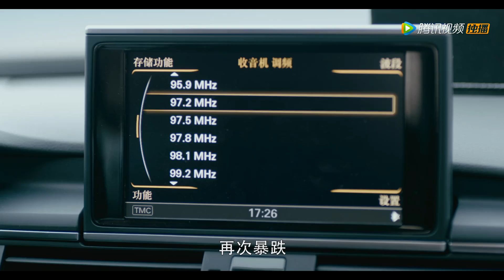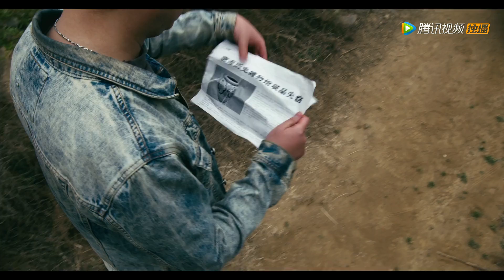杀不死 第八集 1080p part1